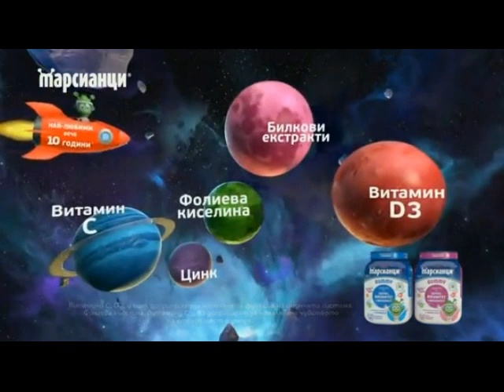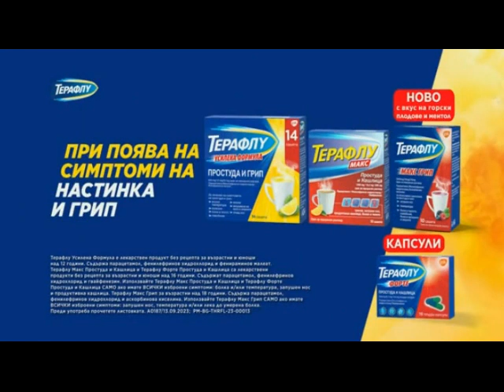Реклами Нова телевизия 28-12-2023 (2)